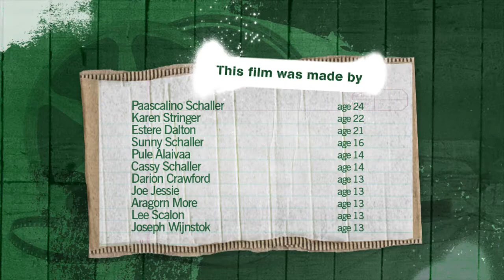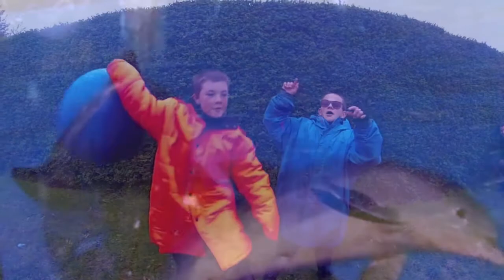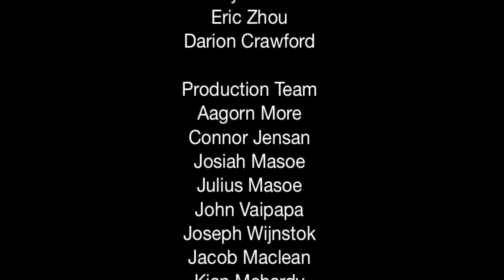I'm A Little Molecule Of H2O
RATING: G
A love song to water that explores the life-cycle of our most vital resource and the need to preserve its integrity.
Filmmaker(s): Maestro and the Molecules.
The Outlook for Someday 2013 - Winning Film.
Department of Conservation Big Picture Award.